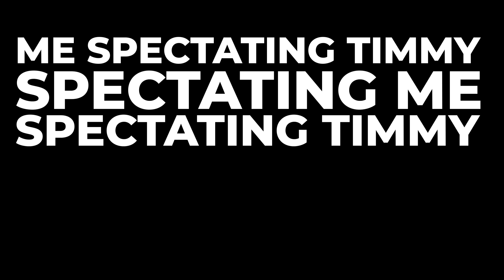I SPECTATED TIM SPECTATING ME SPECTATING TIM SPECTATING ME SPECTATING TIM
Timmy still doesn't have a REAL NUKE!?

♦ Lead Video Editor and Animator: Huub van Dongen / HobbertEdits
♦ 2nd Editor / Short form content: Jesse Navarro / VintageClash